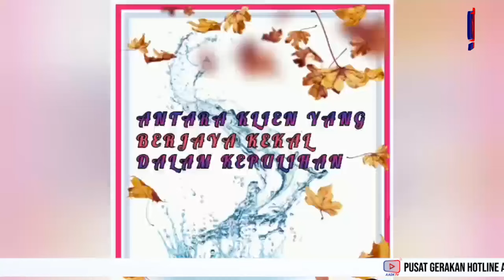🔴SEGMEN SELAMI JIWA KAMI | 16 JANUARI 2024 | 9.00 MALAM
Selami Jiwa Kami | PUSPEN Besut

📚 MEMAPARKAN KISAH PERJUANGAN KAKITANGAN AADK KHUSUSNYA KAKITANGAN PUSPEN BESUT MERAWAT KLIEN YANG PERNAH TERLIBAT DENGAN PENYALAHGUNAAN DADAH DAN  UNTUK KEKAL PULIH SEPANJANG HAYAT.

📚 KAMI MENGAMBIL SECEBIS PENGALAMAN SALAH SEORANG KAKITANGAN PUSPEN BESUT IAITU PUAN ANIPAH BINTI MOHAMAD YANG BERKHIDMAT DALAM AADK SELAMA 28 TAHUN DAN KINI MERANGKAP SEBAGAI KETUA UNIT PEMULIHAN PUSPEN BESUT DAN MERUPAKAN KAUNSELOR BERDAFTAR.

📚 Ikuti perkongsian kali ini bersama PUSPEN Besut menerusi segmen Selami Jiwa Kami